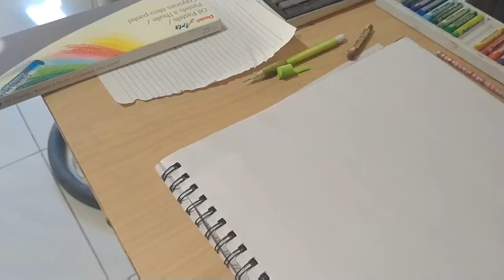How to draw a realistic eye for beginners